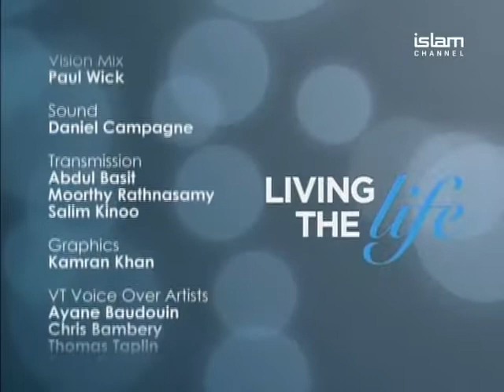Speech Language Therapist Shafaq Hassan's appearance on Living the Life TV show.